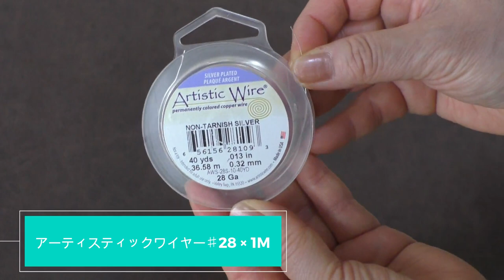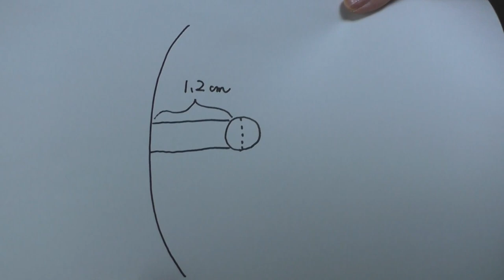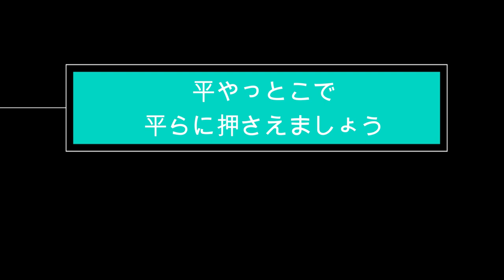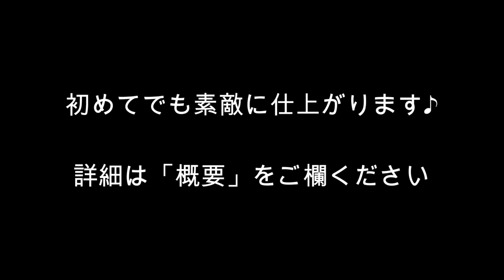【ワイヤークラフト】ストールクリップの作り方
今回は、ストールクリップの作り方をご紹介します。

【使用材料】
・アルミワイヤー1.5mm…50cm
・アーティスティックワイヤー♯28…1M
・クリスタルビーズ 6mm…3色×各3個
・パール 5mm…3個
・丸カン 1.0×6mm…2個
・丸カン 1.0×5mm…2個
・チェーン…1cm×2本
・ドレスクリップ…2個

【必要なもの】
・メジャー
・ニッパー（S）
・ラジオペンチ（S）
・平やっとこ
・直径約15mmの円筒のペンなど

【チャプター】
00:21 材料について
01:47 作り方

【お勧め動画】

今回は、ストールクリップの作り方をご紹介しました。